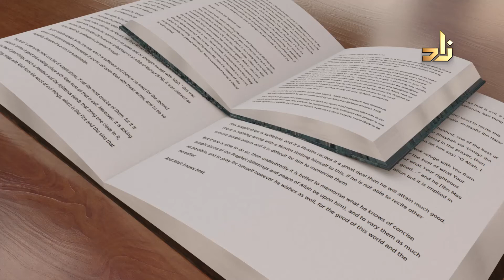The Meanings Of Supplications Program | 25 | Instruction of the Dying person | Wajdi Akkari